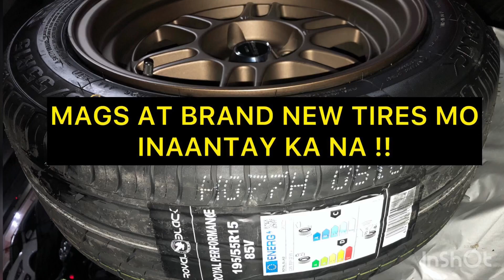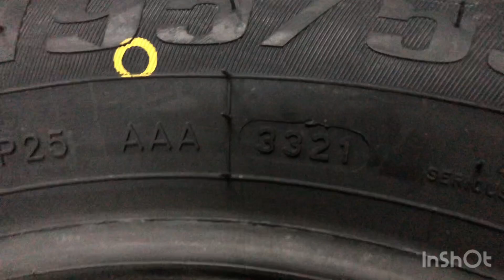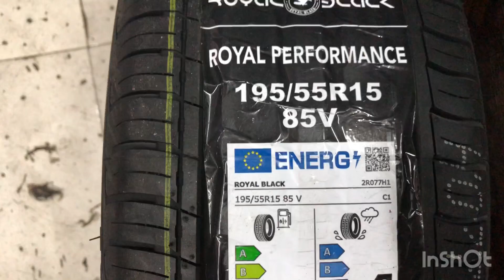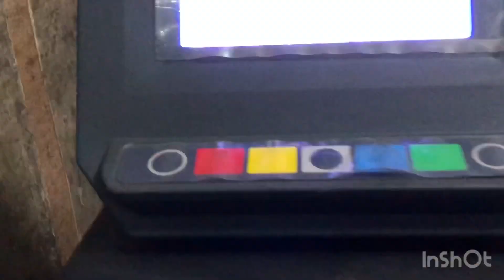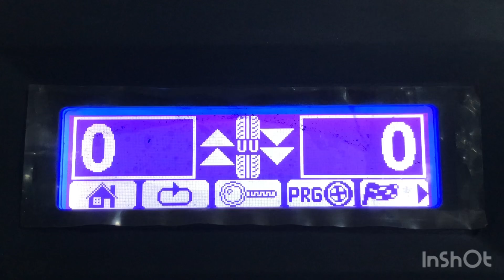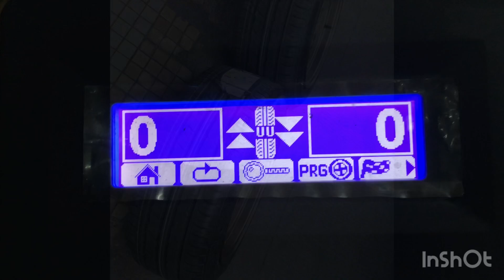READY NA ! MAGS AT BRAND NEW TIRES MO NGAYONG PASKO!!